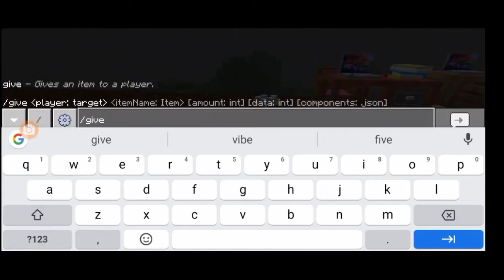add-on furnitur terbaru "furniturnya banyak sekali??😱"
INI DESCRIPSI                              ▬▬▬▬▬▬▬▬▬▬▬▬▬▬▬
Halo semua selamat datang dan kembali lagi di channel sultan mcpe semoga kalian terhibur ya dengan video video saya :) dan saya minta kebaikan hati kalian untuk subscribe like dan share video ini oke :)
●DONASI SEIHKLASNYA
📥DOWNLOAD
●REDRED CRAFT ADDON